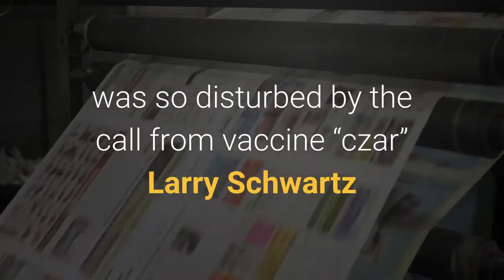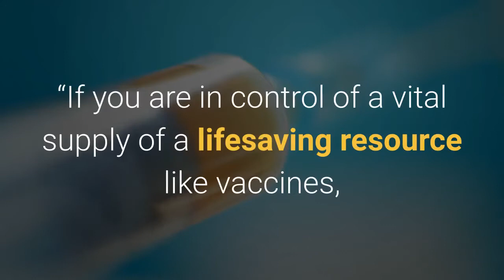Cuomo's vaccine chief called local officials to gauge their loyalty to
A longtime advisor to New York Gov. Andrew Cuomo who leads the state’s COVID-19 vaccine rollout has been calling county executives to gauge their loyalty to the Democratic governor amid a sexual harassment investigation, according to new reports. One Democratic county executive, who was not named in the reports, was so disturbed by the call from vaccine “czar” Larry Schwartz that the executive filed notice of an impending ethics complaint with the public integrity unit of the state attorney general’s office Friday, the Washington Post and New York Times reported Sunday. The executive feared the county’s vaccine supply could suffer if the executive did not indicate support for Cuomo, the Post reported. Schwartz served as secretary to the governor from 2011 until 2015 and has advised Cuomo off and on since then. He returned last spring to assist the administration with its response to the COVID-19 pandemic. Schwartz, who is working in a volunteer capacity to run New York’s vaccine distribution, acknowledged making the calls to county executives, but told the Post he did not discuss vaccines in the conversations.“I did nothing wrong, ” Schwartz told the newspaper. “I have always conducted myself in a manner [conforming] to a high ethical standard. ”But the phone calls could raise questions about a mingling of politics with the state’s coronavirus response.“People do not see calls coming from the governor’s mansion as somebody wearing one hat and then putting on another hat, ” Arthur Caplan, director of medical ethics at the NYU Grossman School of Medicine, told the Post. “If you are in control of a vital supply of a lifesaving resource like vaccines, you are carrying an enormous amount of implicit clout when you ask for political allegiance. ”Cuomo is facing allegations that he sexually harassed or behaved inappropriately toward six women, including several former staffers. He has denied touching any women inappropriately. The three-term governor has rejected calls for his resignation from fellow Democrats, including New York’s two U. S. senators, Charles D. Schumer and Kirsten Gillibrand, and has asked New Yorkers to await the results of an investigation headed by state Atty. Gen. Letitia James. Schwartz told the Post that the calls he made to assess political support for Cuomo were distinct from the role he plays in the vaccination effort.“I did have conversations with a number of County Executives from across the State to ascertain if they were maintaining their public position that there is an ongoing investigation by the State Attorney General and that we should wait for the findings of that investigation before drawing any conclusions, ” he wrote in an email. Beth Garvey, acting counsel to the governor, said in a statement to the Associated Press on Sunday that any assertion that Schwartz “acted in any way unethically or in any way other than in the best interest of the New Yorkers that he selflessly served is patently false.